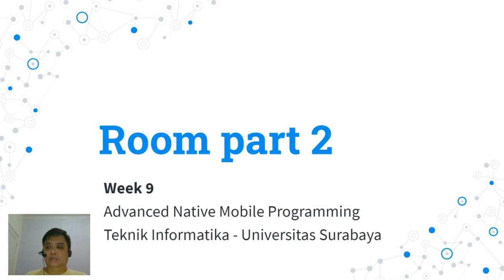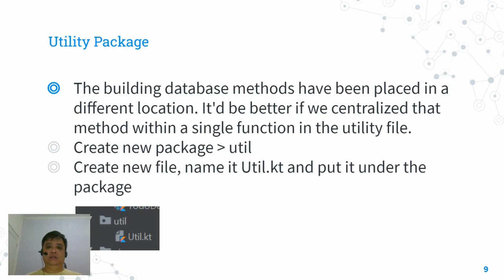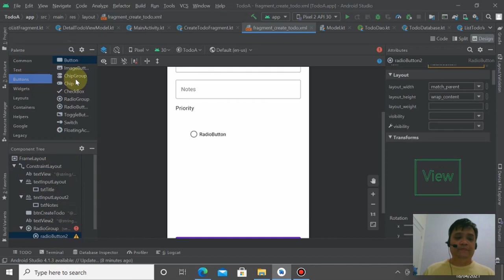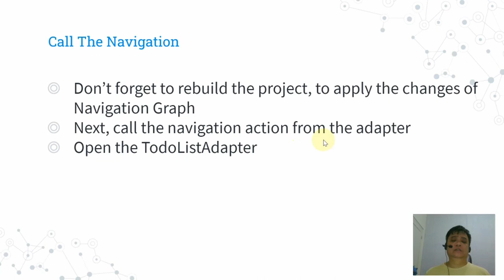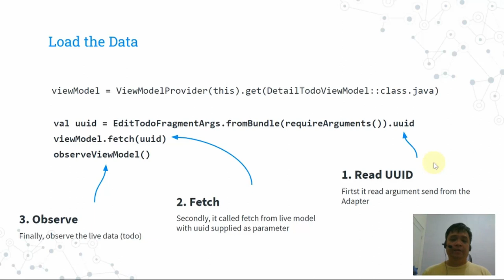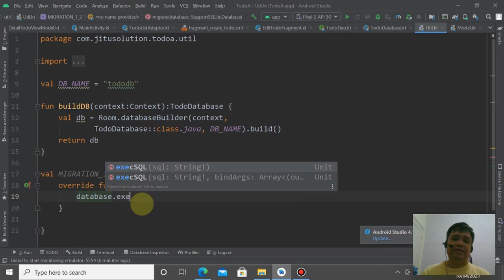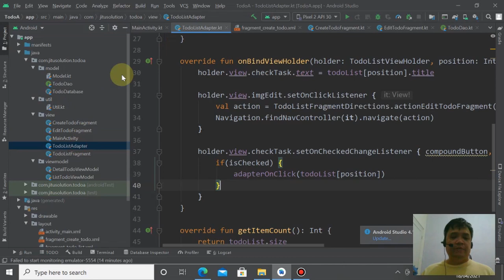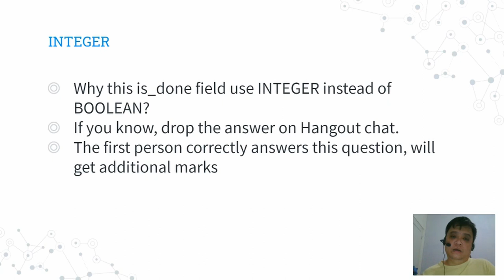Week 9 - Room part 2 (Database Migration)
Universitas Surabaya

0:00 - The Concept
09:10 - Utility
15:30 - Layout
38:05 - The Model
41:50 - Database Migration
47:14 - Fix the Create & Edit
51:58 - Changes the Todo List Order
54:24 - Homework